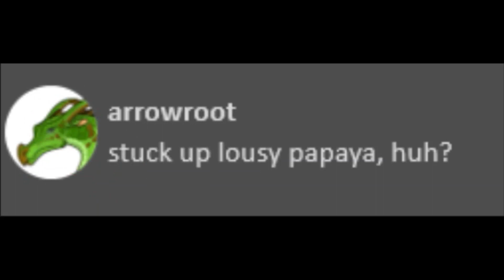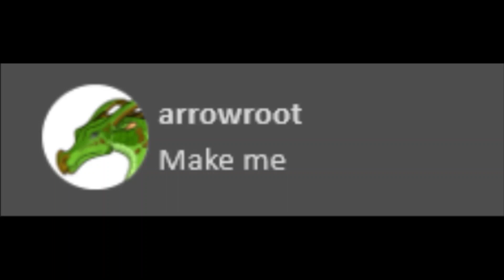Beluga fying my book characters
Anyone who knows Beluga will understand the topic/title/basis of this video. Beluga is a YouTuber who makes videos with his Discord characters arguing and talking, and they are so entertaining, it doesn't feel like a video, it feels like a movie, and you don't even know how much you enjoyed it until it ends, and it feels like it was no time at all, because it was so interesting to watch.
(Not me just promoting Beluga, no way. XD Jk ur awesome Beluga.)

Seriously, If you haven't watched a Beluga video, you need to.

Anyway, the characters in this video are characters featured in my book, Breath of Secrets (not out yet, but you can check out the website below)

Hope you enjoyed the video, and if you are reading this, you are awesome and very dedicated to reading descriptions! Thank you! :)